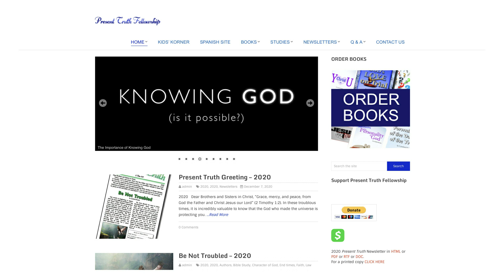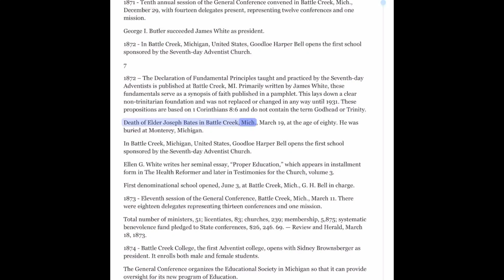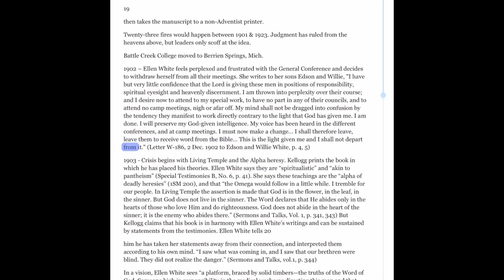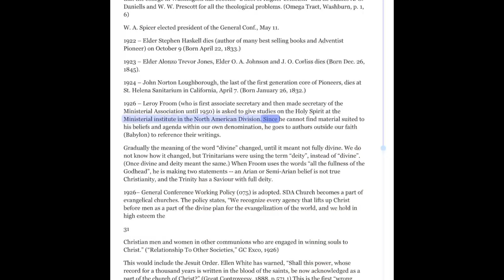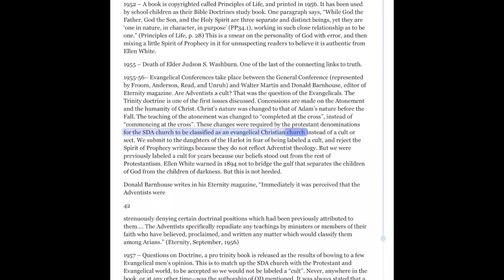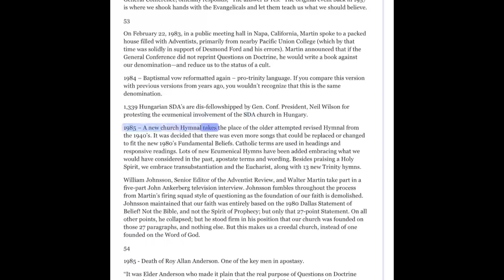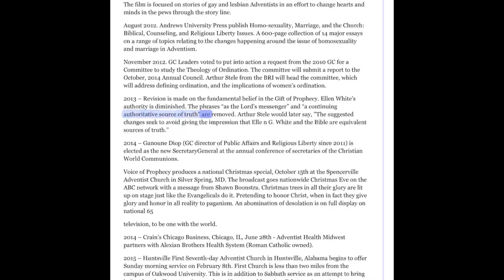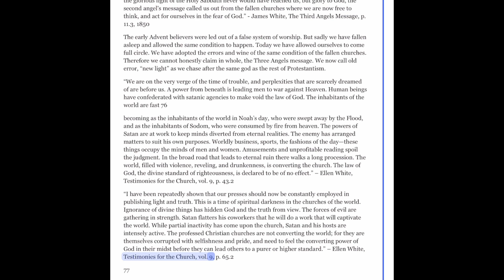The True History of the Adventist Church | White Horse Revelation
In this study, you will learn the true history of the Seventh Day Adventist Church.  Dating from William Miller's discoveries of prophecy, to what is going on today.  What changes took place, and how the organization has apostatized.  Please download the PDF below for the book and share it with every Adventist you know.  For other studies on the changes that were made in the Seventh Day Adventist Church, check out our videos "Jesuits At The Door," "Wanted - Leroy Froom," "Are The SDA's Safe In The End Times?," "Are The SDA's Building On Sand?," and also look for our future video titled "Evil-angelism."